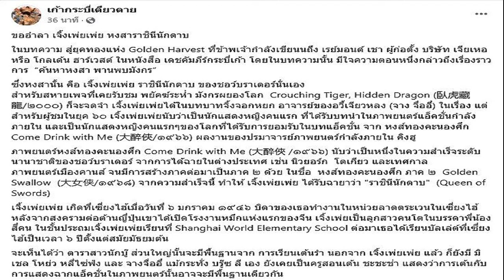สุดอาลัย นางเอกนักบู๊ เสียชีวิตแล้ว ไม่คิดว่าจะต้องพลัดพรากจากเราตลอดไป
19 ก.ค. 2567
10:51 น.
วงการบันเทิงสูญเสีย สุดอาลัย นางเอกนักบู๊ผู้โด่งดัง เจิ้งเพ่ยเพ่ย เสียชีวิตแล้ว ในวัย 78 ปี พิธีกร เฉาเคอฟาน เผยเหตุ ไม่คิดว่าจะต้องพลัดพรากจากเราตลอดไป
เชื่อว่าหลายคนเห็นหน้าแล้วต้องจำได้ สำหรับนักแสดงดัง เจิ้งเพ่ยเพ่ย วันที่ 19 ก.ค.67 เพจ เก้ากระบี่เดียวดาย โพสต์อาลัย และตอนหนึ่งได้เผยประวัติเส้นทางการแสดง ผลงานอันโด่งดังราชินีนักบู๊
เจิ้งเพ่ยเพ่ย เกิดที่เซี่ยงไฮ้เมื่อวันที่ 6 มกราคม 1946 บิดาของเธอทำงานในหน่วยลาดตระเวนในเซี่ยงไฮ้ หลังจากสงครามต่อต้านญี่ปุ่นเขาได้เปิดโรงงานหมึกแห่งแรกของจีน เจิ้งเพ่ยเป็นลูกสาวคนโตในบรรดาพี่น้องสี่คน ในชั้นประถมเจิ้งเพ่ยเพ่ยเรียนที่ Shanghai World Elementary School ต่อมาเธอได้เรียนบัลเล่ต์ที่เซี่ยงไฮ้เป็นเวลา 6 ปีตั้งแต่สมัยมัธยมต้น

จะเห็นได้ว่า ดาราสาวนักบู๊ ส่วนใหญ่นั้นจะมีพื้นฐานจาก การเรียนเต้นรำ นอกจาก เจิ้งเพ่ยเพ่ย แล้ว ก็ยังมี มิเชล โหย่ว หลี่ไซ่ฟ่ง และ จางจื่ออี๋ แม้กระทั่ง บรู๊ซ ลี เอง ยังเคยเป็นครูสอนเต้น ชะชะช่า แสดงว่าการเต้นกับการแสดงฉากแอ็คชั่นในภาพยนตร์นั้นอาจจะมีพื้นฐานเดียวกัน
ในปี 1962 เจิ้งเพ่ยเพ่ย ย้ายมาที่ฮ่องกง และในปีถัดมาก็ได้เข้าเรียนโรงเรียนสอนการแสดงของ ชอว์ บราเดอร์ รุ่นเดียวกันกับ นักแสดงสาว เจียง ซิง และ ฟางอิง หลังจากเรียนจบเธอก็ได้เซ็นสัญญากับทางชอว์ บราเดอร์ทันที

โดยแสดงภาพยนตร์เรื่องแรกคือ ผาวิปโยค (1964)ที่เขียนและกำกับโดย Lei Pan ภาพยนตร์เรื่องนี้ได้รับเลือกให้เป็นผลงานยอดเยี่ยมจากภาพยนตร์ภาษาต่างประเทศยอดเยี่ยมจากไต้หวันในงานประกาศผลรางวัลออสการ์ครั้งที่ 37 แต่ไม่ได้รับการเสนอชื่อเข้าชิง แต่ได้รับรางวัล “Most Promising Movie Star Golden Warrior Award” โดย American International Independent Producers Association แทน เจิ้งเพ่ยเพ่ย นับว่าเป็นนักแสดงหญิงชาวเอเชียคนแรกที่ได้รับรางวัลนี้ ทำให้ เจิ้งเพ่ยเพ่ย มีชื่อเสียงเป็นที่น่าจับตา ตั้งแต่ภาพยนตร์เรื่องแรกที่แสดง
อีกสองปีถัดมา เจิ้งเพ่ยเพ่ย ก็โด่งดังถึงขีดสุดจากภาพยนตร์ หงส์ทองคะนองศึก Come Drink with Me (1966) ของผู้กำกับคิงฮู ที่เรียกได้ว่าเป็นภาพยนตร์บุกเบิก ภาพยนตร์กำลังภายในในฮ่องกงยุคนั้นเลยก็ว่าได้

เจิ้งเพ่ยเพ่ยยังคงแสดงภาพยนตร์กับชอว์บราเดอร์ อีกหลายเรื่องจนปี 1970 เจิ้งเพ่ยเพ่ย ได้ถอนตัวจากวงการภาพยนตร์และเดินทางไปแคลิฟอร์เนีย สหรัฐอเมริกาเพื่อแต่งงานกับหยวนตงมหาเศรษฐี ชาวไต้หวัน หลังจากแต่งงานเธอได้เข้ามหาวิทยาลัยในอเมริกาเพื่อการศึกษาขั้นสูงและเรียนศิลปะการเต้นรำ และมีลูกสี่คน เป็นหญิงสาม ชายหนึ่งคน
เจิ้งเพ่ยเพ่ย กลับมาแสดงภาพยนตร์ให้ชอว์ บราเดอร์ 2 เรื่อง และ แสดงกับ โกลด์เด้น ฮาร์เวสต์ 1 เรื่อง ก่อนที่จะหยุดรับงานแสดงในยุค 70
ในปี 1980 เจิ้งเพ่ยเพ่ยได้จัดตั้ง บริษัท ผลิตรายการโทรทัศน์ “Xingxiang Communication Co. , Ltd. ” ในลอสแองเจลิสสหรัฐอเมริกาเพื่อผลิตและจัดรายการสารคดีจีนอเมริกันเรื่อง “Follow the Past and Open the Future” ให้กับกลุ่มผลิตรายการโทรทัศน์สาธารณะของกองทุนกระจายเสียง

และในวันที่ 29 มีนาคม 1981 รายการนิตยสารข่าวของ บริษัท China Television Company “60 Minutes” ได้จัดตั้งทีมผู้ผลิตต่างประเทศแห่งแรกในลอสแองเจลิสรับผิดชอบการรายงานพิเศษเกี่ยวกับเหตุการณ์ข่าวของอเมริกาและเจิ้งเพ่ยเพ่ยป็นหนึ่งในสมาชิกทีมในช่วงเวลาที่ก่อตั้ง
ต่อมาในปี 1987 เจิ้งเพ่ยเพ่ยก็ได้หย่าร้างกับสามีหยวนตง หลังจากหายหน้าหายตาจากวงการภาพยนตร์ ในปี 1993 เจิ้งเพ่ยเพ่ยก็กลับมารับงานแสดงอีกครั้ง กับ โจวซิงฉือ ใน ถังไป่หู่ ใหญ่ไม่ต้องประกาศ (Flirting Scholar/1993)

ในปี 1994 เจิ้งเพ่ยเพ่ย รับงานแสดงภาพยนตร์ฮ่องกงถึง 5 เรื่อง หนึ่งในนั้นเธอต้องแสดงกับราชินีนักบู๊ยุค 90 อย่าง มิเชล โหย่ว ในเรื่อง หย่งชุน หมัดสั้นสะท้านบู๊ลิ้ม(Wing Chun/1994) โดยเธอแสดงเป็น แม่ชีอู่เหม่ย ตัวละครร้ายฝ่ายหญิงที่น่ากลัวพอๆกับไป่เหม่ยในยุคชอว์ บราเดอร์
ชื่อเสียงของเจิ้งเพ่ยเพ่ย กลับมาโด่งดังอีกครั้งกับบทบาทจิ้งจองหยกใน Crouching Tiger, Hidden Dragon (臥虎藏龍/2000) ส่งผลให้เธอได้รับรางวัลนักแสดงสมทบหญิงยอดเยี่ยมจากเวที Hong Kong Film Award ครั้งที่ 20
หลังจากปี 2000 เจิ้งเพ่ยเพ่ยก็รับงานแสดงภาพยนตร์สลับกับละครโทรทัศน์ จนกระทั่งในปี 2018 เธอก็ได้รับรางวัล Huading Award Chinese TV Series Lifetime Achievement Award ครั้งที่ 24

เจิ้งเพ่ยเพ่ย นั้นนับว่าเป็นนักแสดงหญิงคนแรกที่เป็นภาพจำของจอมยุทธหญิง จนเธอเป็นสัญลักษณ์ ของหนังประเภทพลังหญิงนี้ แม้อายุมากขึ้น แต่เธอก็ยังไปปรากฏตัวในภาพยนตร์ที่จะมีนักแสดงนำหญิงเป็นตัวเดินเรื่องเสมอ อาทิ Crouching Tiger, Hidden Dragon (2000) ผู้หญิงกล้าแกร่งเกินพิกัด (Naked Weapon/2002) Street Fighter: The Legend of Chun-Li (2009) และ มู่หลาน Mulan (2020)

ล่าสุดได้มีการแจ้งข่าวการเสียชีวิต ของเจิ้งเพ่ยเพ่ย ในวัย 78 ปี โดยพิธีกร เฉาเคอฟาน ได้เขียนในเว่ยป๋อว่า
“ทุกครั้งที่ผมพบกับพี่เพ่ยเพ่ย ผมรู้สึกประทับใจกับเสียงหัวเราะของเธอ แม้ว่าเราจะพูดถึงปีที่ยากลำบากในอดีต เธอไม่เคยบ่นหรือคร่ำครวญ เธอมักจะสื่อสารด้วยภาษาเซี่ยงไฮ้
เธอบอกว่าการพูดภาษาเซี่ยงไฮ้ทำให้เธอย้อนกลับไปในวัยเด็กของเธอ และชาวเซี่ยงไฮ้สมัยก่อนจะมีกิริยาที่นุ่มนวลและสง่างามท่าทีของเธอนั้นฟังดูเป็นมิตรมาก
ในช่วงไม่กี่ปีที่ผ่านมา ผมได้ยินมาว่าพี่เพ่ยเพ่ยมีสุขภาพไม่ดี ไม่คิดว่าเธอจะต้องพลัดพรากจากเราตลอดไป บนสวรรค์จะไม่เจ็บปวด ผมขอให้เธอเดินทางด้วยดี!
ขอบคุณเพจ เก้ากระบี่เดียวดาย และ เพจ เจิ้งเพ่ยเพ่ย,鄭佩佩 ,Cheng Peipei,Thailand fanpage , wikipedia